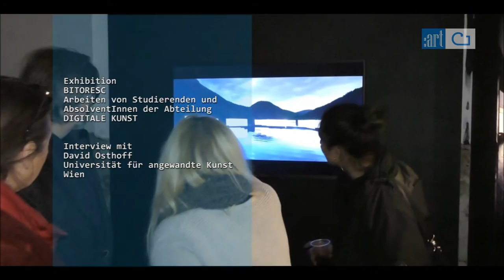David Osthoff / MIRAGE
BITORESC
die Reißleine in Reichweite

​Art Talk mit dem Künstler David Osthoff

Ausstellungszentrum Heiliegenkreuzerhof
Refektorium und Sala Terrena, Schönlaterngasse 5, 1010 Wien

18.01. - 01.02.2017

MIRAGE ist der Versuch der Synthese zweier gegensätzlicher Elemente. Mittels einer programmierten Led_Stange werden geometrische Formen über die Oberfläche eines Sees gezeichnet. Diese werden durch Langzeitbelichtung und Video festgahelten. Die daraus entstehenden Lichtkompositionen wirken wie abstrakte Räume, die durch die Spiegelung der Wasseroberfläche gebrochen werden. Das Wasser wird zum transformierenden Element, zur Schlüsselstelle zwischen natürlichen und künstlichen Formen.

​Video Producer
​global:artfair
Kunst und Medienagentur

Jesus Rivero
Moderation and Production
Diana Smaczynski